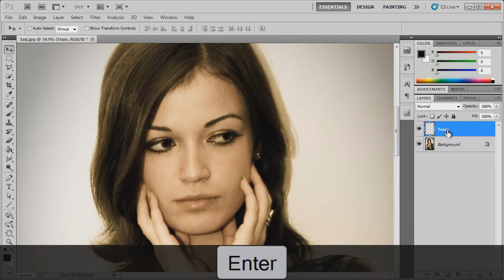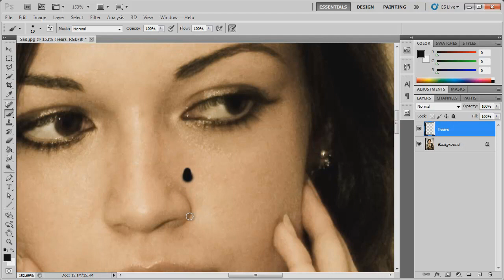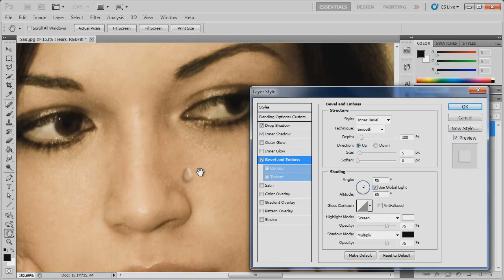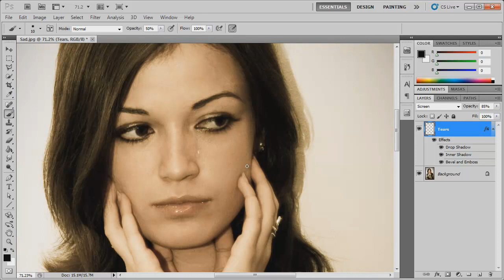Photoshop: Realistic Tears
In this tutorial, I'll show you how create realistic tears in Photoshop CS5. You could also buy some pepper spray and spray their face.